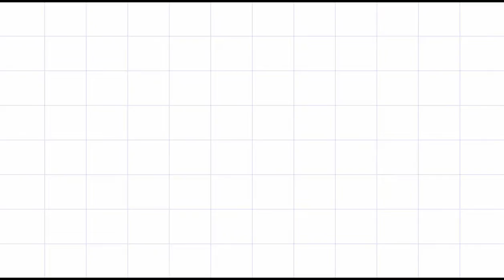BAE173 J -MIN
J-Min (제이민) is a South Korean singer, rapper, and lyricist under PocketDol Studio. He is a member of the boy group BAE173.
On September 16, 2020, J-Min was introduced as the sixth member of the pre-debut group POCKETDOLZ.[1] On September 25, it was revealed that the group's name will be BAE173. The group officially debuted on November 19 with their first mini-album Intersection: Spark.